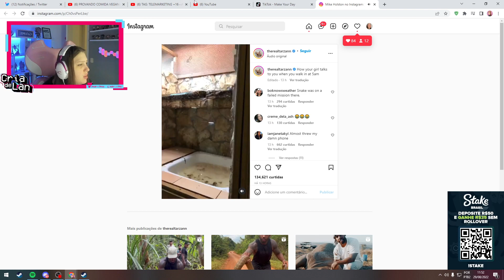MARI TOMANDO SUSTO E TILTANDO KKKKKKKKKKKKKKKKK | Cortes da Marifps